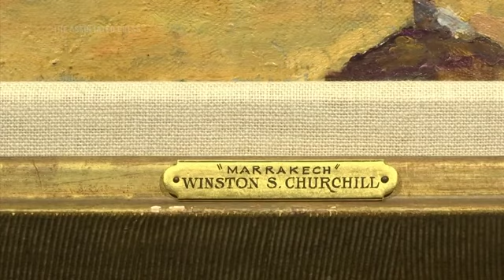Angelina Jolie prepares to sell Churchill painting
"Tower of the Koutoubia Mosque" - a painting by Winston Churchill that is a piece of both political and Hollywood history - is coming up for auction. (Feb 1)